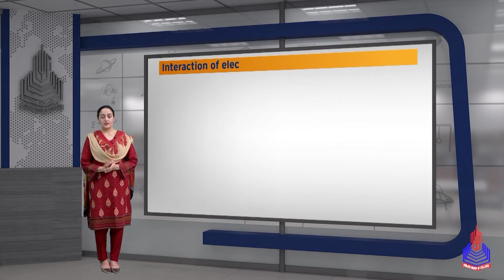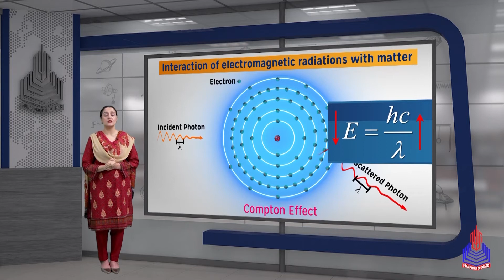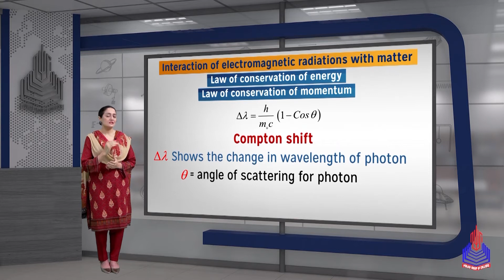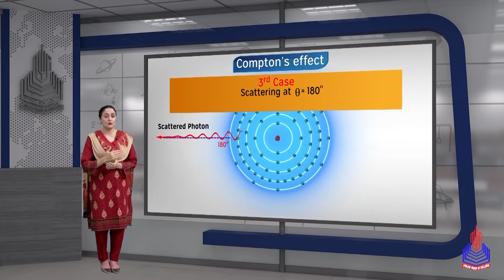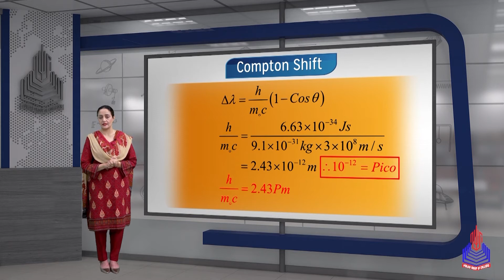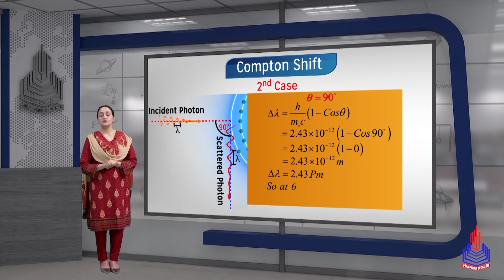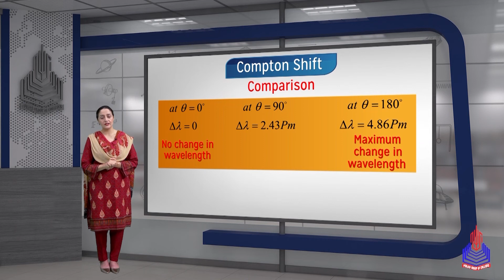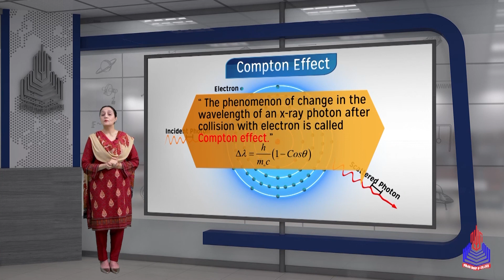PGC lectures-Inter Part 2-Federal Board-Physics-Chapter 18-Compton Effect (Part 01)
Physics Compton Effect

Welcome to our educational platform! In this comprehensive 12th-grade physics lecture, we delve into the fascinating world of Compton Effect, specifically tailored for students following the Federal Board curriculum in Pakistan.

Key Topics Covered:
Component effect
Law of conservation of energy
1st case
2nd case and third case
Comparison

Skip to Your Interest With Timestamps:
00:00 to 03:48 Component effect
03:49 to 07:49 Law of conservation of energy
07:50 to 09:39 1st case
09:40 to 11:02 2nd case and third case
11:03 to 13:56 Comparison